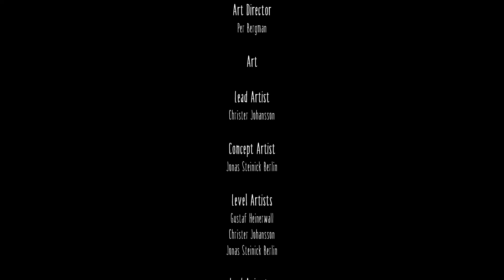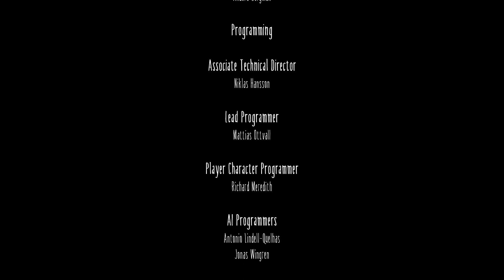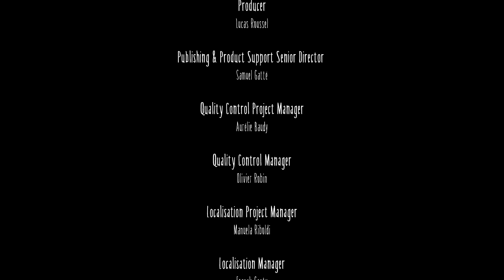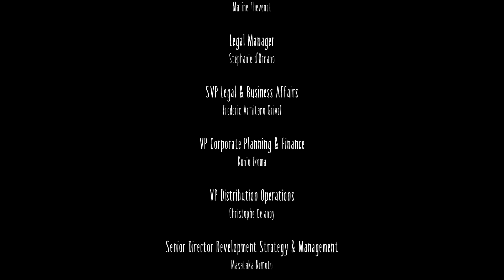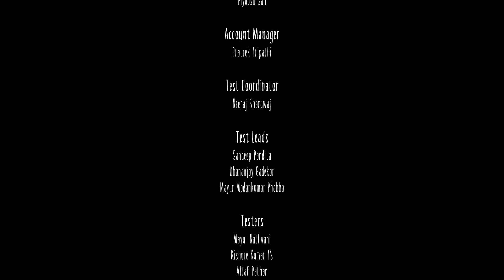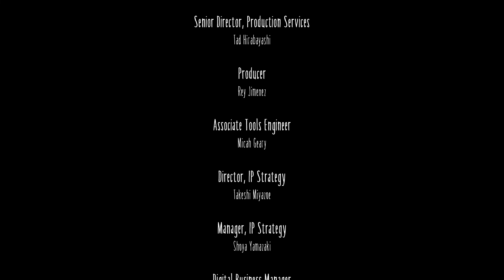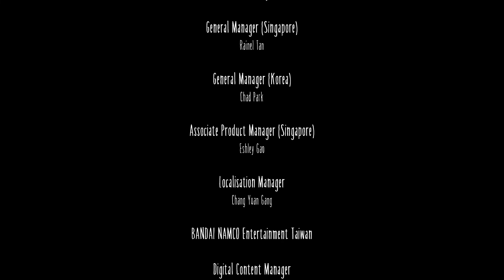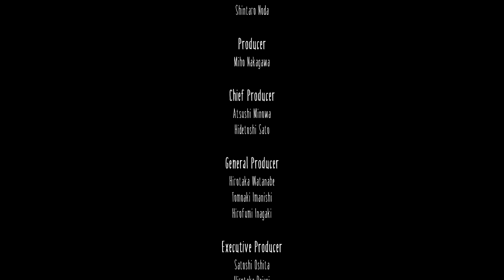ÖSSZETÖRT TÜKRÖK! Little Nightmares #6